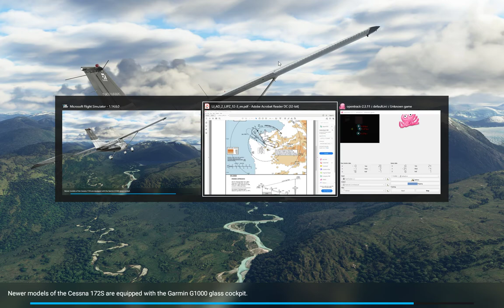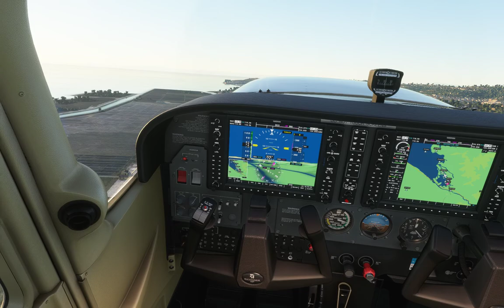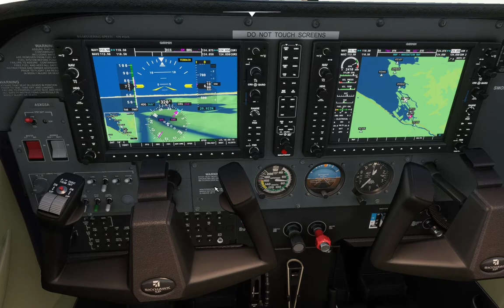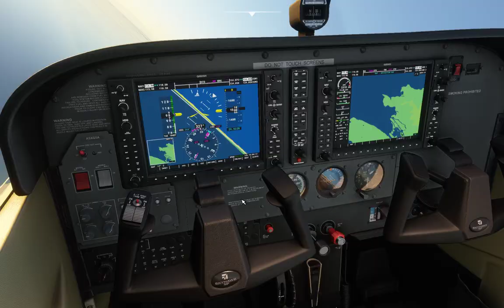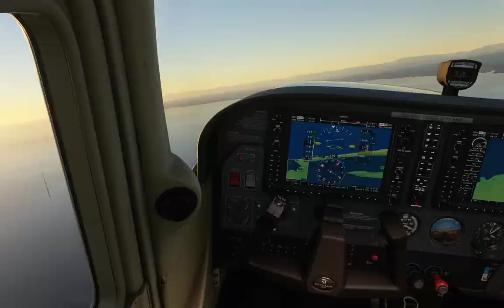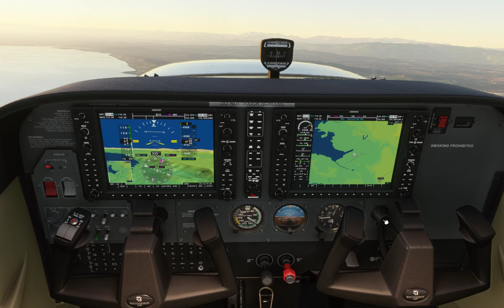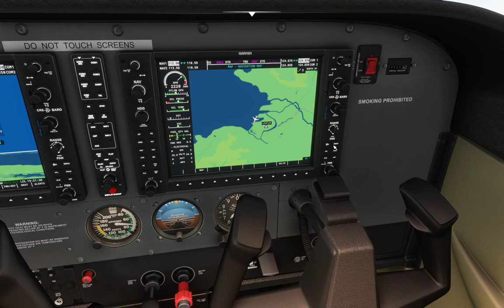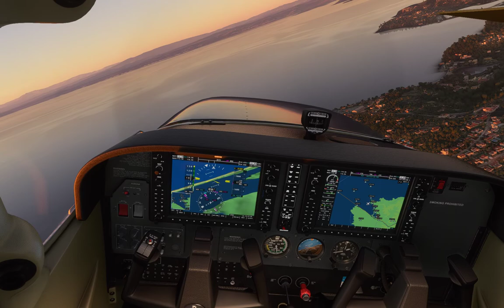Microsoft Flight Simulator 2020 - Portoroz Airport ( LJPZ) and Slovenian Riviera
Just a short sightseeing of the Slovenian Riviera and doing a few approaches with the freeware Portoroz airport.